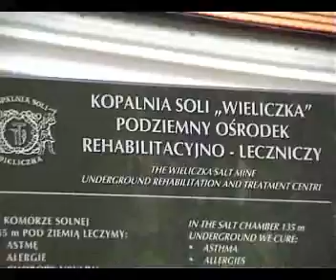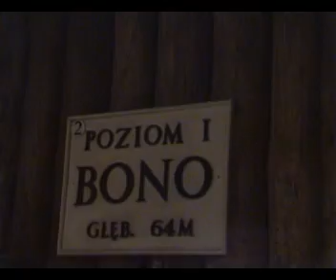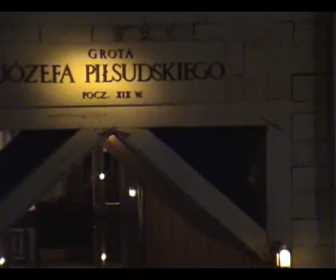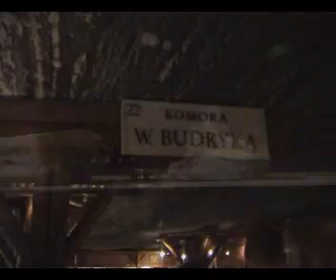Wieliczka Salt Mine